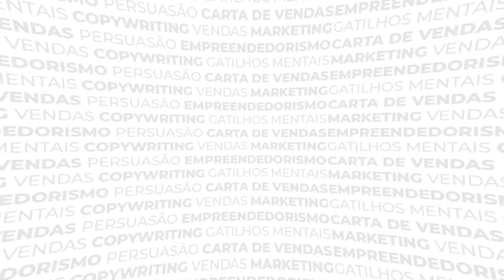#021 - O que NÃO fazer na hora de investir!